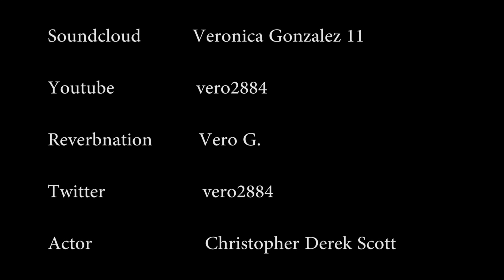THE J.D VIDEO ENTERTAINMENT SHOW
JOSEPH DENNIS IS A DIRECTOR/ EXECUTIVE PRODUCER/ EDITOR/ VIDEOGRAPHER/ CEO OF J.D VIDEO ENTERTAINMENT